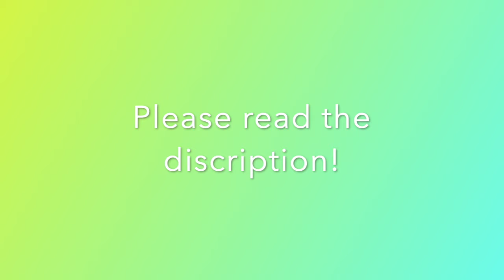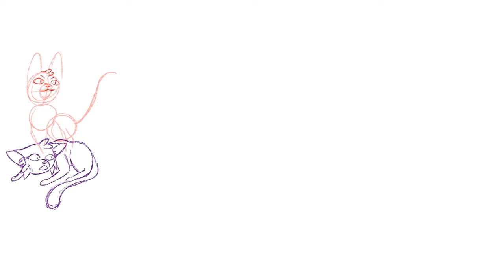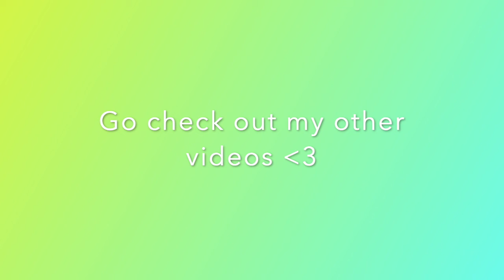EboneySong's Final Moments - Speedpaint - Happy Birthday CakeIsYum!!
Ok first of all sorry I haven't posted much lately, I've been on holiday, also I'm trying to make better content rather than rush it. So I hope you guys are ok with that!

Now for my birthday note/card thing to CakeIsYum:
CakeIsYum you are an amazing friend, you make every day brighter, and coming to school is worth it. I'm not sure if I could live without you! Stay amazing. As thanks, I drew your OC EboneySeed in her final moments with us. I hope you like it!

Characters:
EboneySeed (Not my OC): Black she-cat with green eyes.
PetalStar (My OC): Ginger she-cat with cream features and blue eyes.
Lion (My OC): Golden tabby tom with green eyes.
Stripes (Not my OC): Large brown she-cat with darker brown areas and red eyes.

The story around this scene:
One day EboneySeed and her Mother (PetalStar) were taking a walk when they were ambushed by Stripes and PetalStar's former mate and EboneySeed's father, Lion. Stripes is able to pin PetalStar and Lion is able to pin his daughter, EboneySeed. "What do you want?" Yells PetalStar. "I want you to run away with me, " Begs Lion, "Come with me and we can be happy together,"
"I will never come with you!" PetalStar yells at him. EboneySeed thrashes trying to get away from Lion but he is too big.
"Oh it wasn't a question dear," he chuckles, "your coming with me or she dies," he looks down at EboneySeed,
PetalStar looks horrified, "Your own daughter? You wouldn't dare!"
"Oh really?" Lion digs his claws deeper into EboneySeed's fur, EboneySeed yowls in pain. PetalStar slips out from under Stripes grasp and knocks Lion off her daughter. Stripes quickly pins her again but EboneySeed is able to stand up. EboneySeed takes a step forward but Lion pins her.
"This is your last chance!" Lion tells her, "Come with me!"
Hoping she can get out again to save her daughter PetalStar yells, "NEVER!"
"Fine then, you made your choice," Lion says
PetalStar struggles trying to get out to save EboneySeed.
"Please, dad! No!" EboneySeed begs.
Lion raises his claw and slashes EbeonySeed's neck. PetalStar screams. (THIS IS THE SCENE I DREW AT THIS MOMENT) Stripes gets off PetalStar to let the two say goodbye to each other and then she sneaks off into the bushes with Lion.
"Mum?" Eboneyseed whispers, "I'm scared,"
"Shh, shh, shh, don't be scared, I'm right here, I'm right here," Petalstar sits next to her.
"Please dont let me go..." EboneySeed begs,
"I'm so sorry," PetalStar weeps,
EboneySeed takes her last breath.

Song: Death Bed by Powfu and Beabadoobee